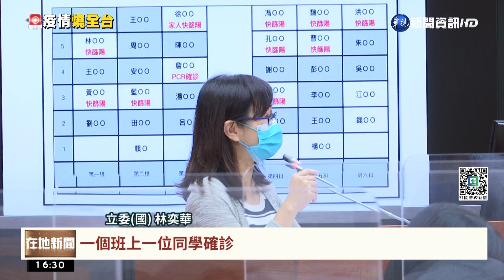九宮格匡列惹議 潘文忠:縣市.學校可彈性｜華視台語新聞 2022.05.12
中央先前公布國高中九宮格停課辦法，確診者只匡列座位「九宮格」放3天防疫假，引發爭議，立委今天紛紛質疑教育部長潘文忠，九宮格匡列法不切實際，因為孩子是活動的，密切接觸的人不見得只有前後左右，潘文忠連忙解釋會給各學校彈性處理，並表示學校要怎麼停課？可以交由各校校長決定。